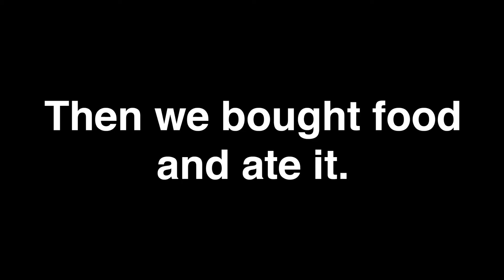We finally found it! (Oh, and I get locked out). PAX East 2017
We did it. Join me as we hunt for Mexican Coke, visit an Aquarium and a few other things. While not much happens, it's still a thing.

Who even reads descriptions anyway?

Oh and Slowpoke101 (Kevin) is the other guy vloging...